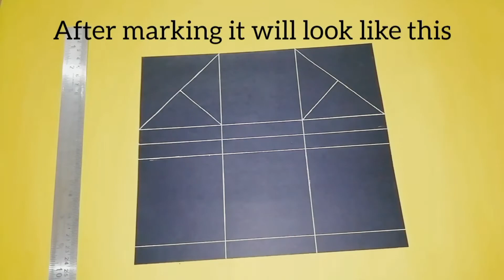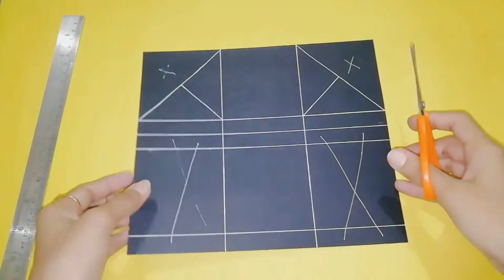Pop up cubes in a box tutorial || By KP Creations gifts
Hey friends,

Here's the tutorial on how to make pop up cubes in a box.
 Do let me know if any suggestions regarding videos or video request in comment box below

Happy crafting!!

MATERIAL USED :
1. Cardstock ( 280 gsm)
2. Designer paper pack
3. Rubber band
4. Punching machine Phone used for shooting videos
Phone stand used